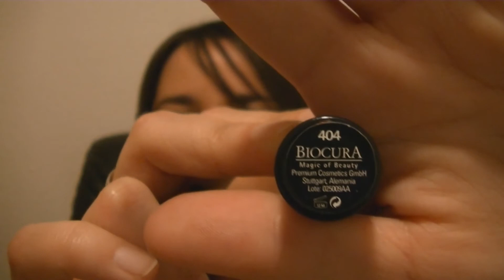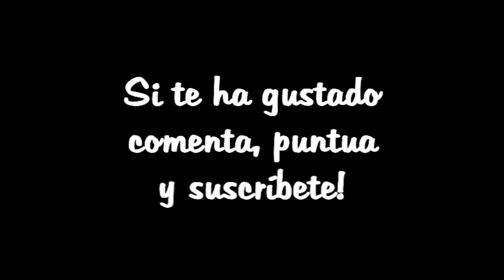TAG Labiales (Nominada por El Rinconin de Nisky)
Hola Caracola!
Pues eso un TAG! jejeje He sido nominada por Ana
Espero que os haya gustado!!! Bxitos!